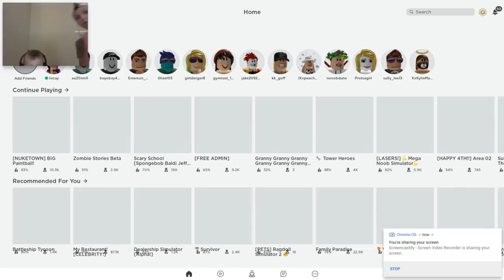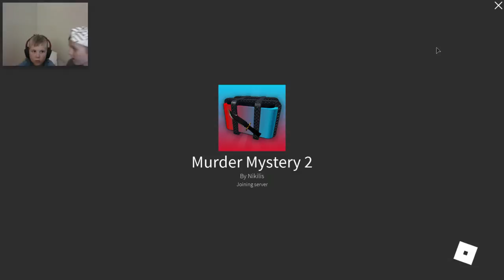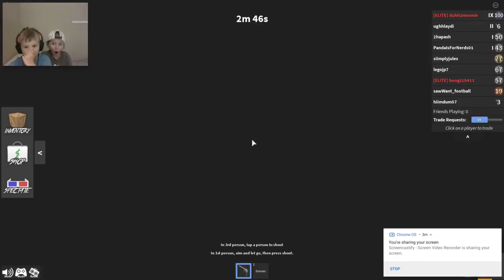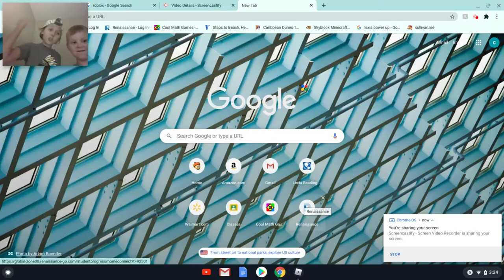sullivan's FIRST video!